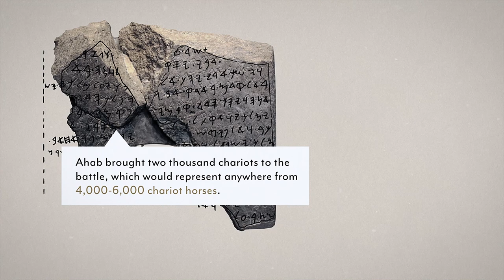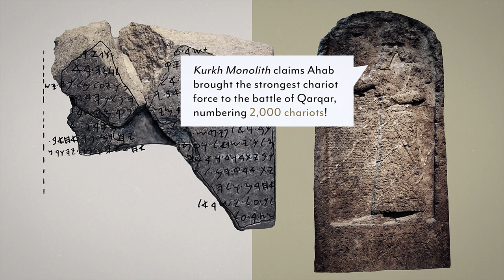How Powerful was Ancient Israel's Calvary and Chariotry? • Spotlight • War Horses & Chariots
Beginning in Exodus, the second book of the Bible, horses are mentioned frequently in the context of war. At first, horses and chariots are the terrifying tools of the enemies of Israel, Pharaoh’s chariot forces, and the deadly iron chariotry of the Philistines for example. In these early days of Israel as a nation they were out-powered in this way, they themselves did not possess a chariotry. As the time of the kings of Israel unfolded it seems clear from the text, and from the archaeological evidence that horsemanship and chariot warfare became a primary goal for the nation.

LINKS

SOCIAL